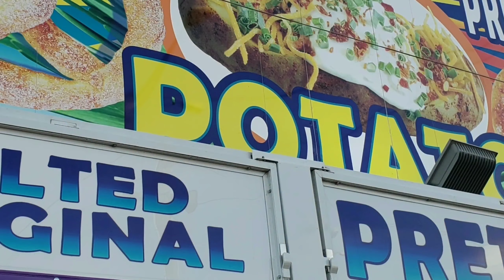Come Make A Play - Plant City, FL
Make A Play 7v7 National Tournament lands in Plant City FL. This will be the tournament of the year. Come get lit and qualify for the Footballville National Chanpionship.